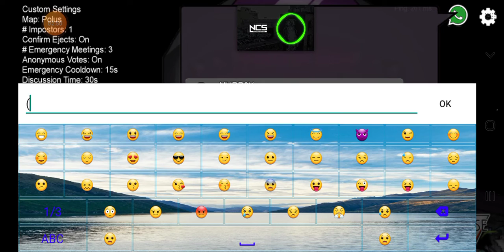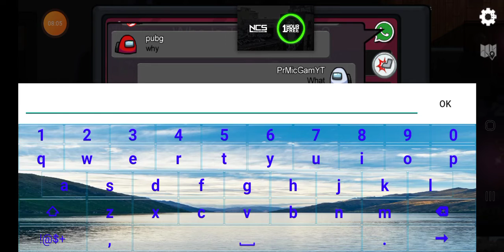Among Us Pro Moments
Download blockman go mod fot free